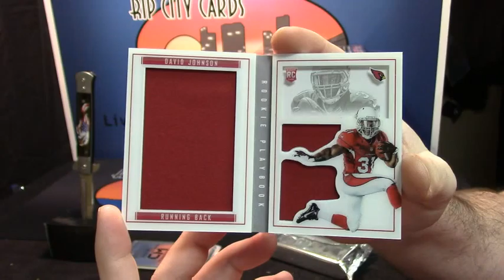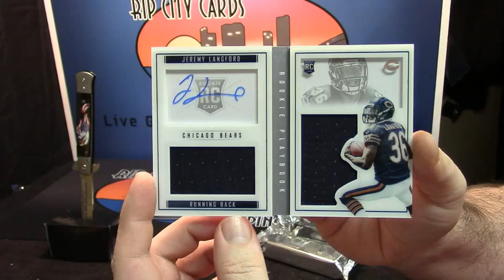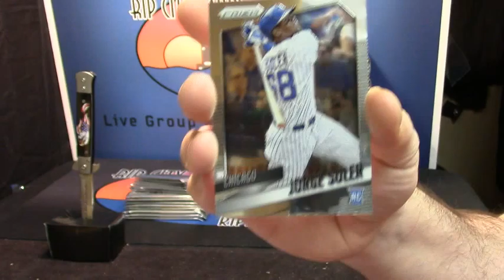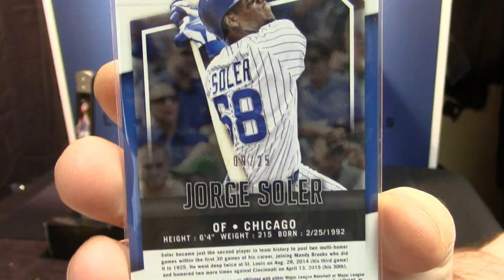2015 Playbook iufan